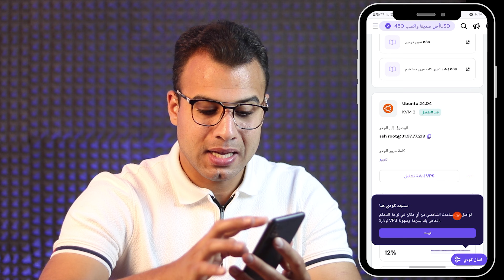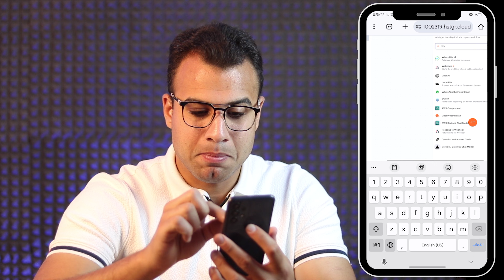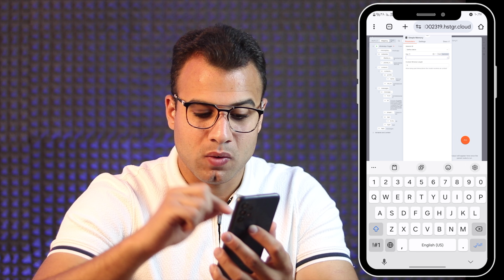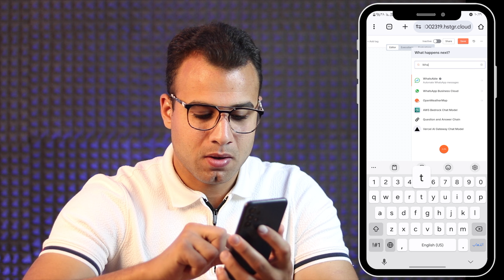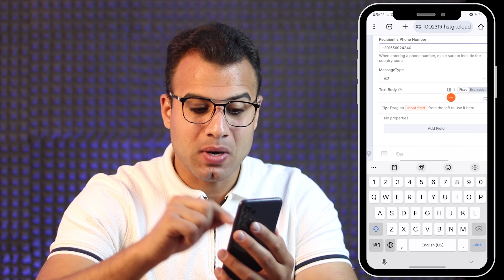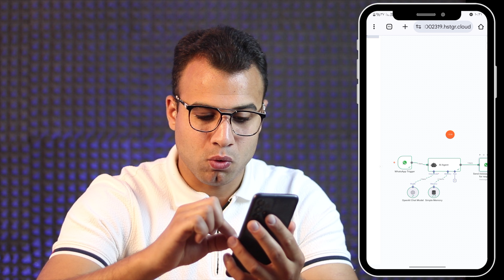استخدم N8N على هاتف | عمل اتوميشن على الموبايل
لازم تتعلم الأوتوميشن على الهاتف n8n + ai في هذا الفيديو، هتتعلم كيف تقدر تستخدم N8N على الموبايل بكل سهولة، من غير ما تحتاج كمبيوتر ولا تعقيدات. لو أنت مهتم بمجال الأتمتة (Automation) أو حابب تعمل شغل أوتوميشن يسهّل عليك حياتك اليومية أو شغلك الأونلاين

0:24 استخدم N8N على هاتف
1:15 عمل اتوميشن على الموبايل
2:00 شرح ai agent على الهاتف
4:40 شرح automation
5:10 الأتمتة والذكاء الاصطناعي على الهاتف

الكلمات الدلالية:
استخدم N8N على هاتفك مجانا واعمل ai agents  لأتمتة لمهامك اليومية، أو ربط التطبيقات ببعضها من غير كود عمل اتوميشن كامل من على تليفونك، سواء أندرويد أو آيفون، وتربط بين تطبيقات زي واتساب، تيليجرام، إيميل، جوجل شيتس، فيسبوك، إنستجرام وغيرهم… وكل ده وإنت ماسك الموبايل في إيدك!

أتمتة الأعمال، التحول الرقمي، البرمجة بدون كود، و زيادة الإنتاجية. احنا هنوريك إزاي تستغل كل إمكانيات N8N عشان توفر وقت وفلوس، وتخلى موبايلك شغال بالنيابة عنك.

n8n على الهاتف, استضافة n8n على هوستنجر, n8n على جوالك, عمل فيديوهات باستخدام n8n, نماذج الذكاء الاصطناعي على جهازك باستخدام ollama, n8n اساسيات, n8n عربي, أتمتة المهام n8n,